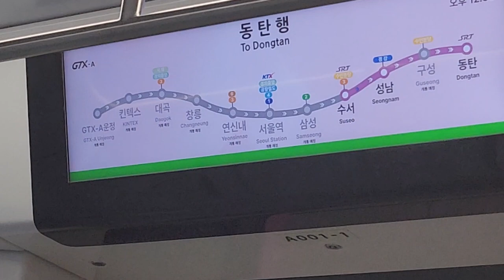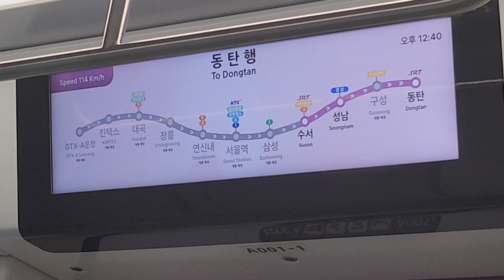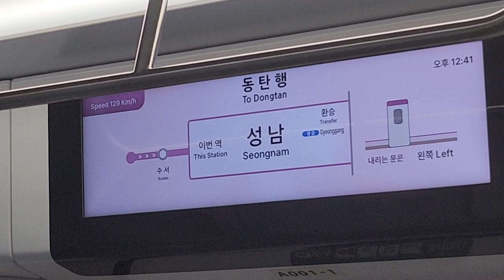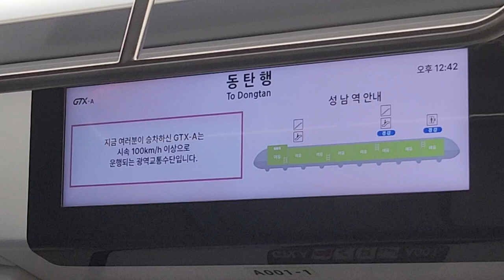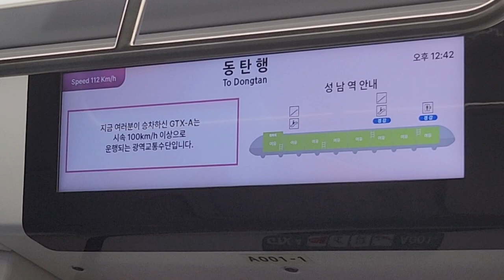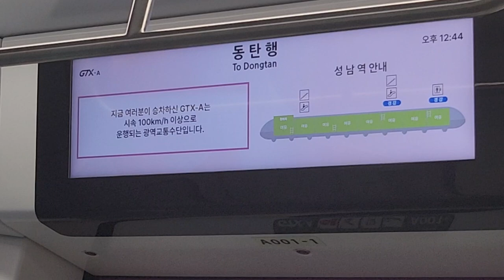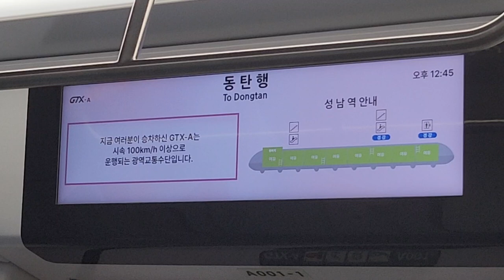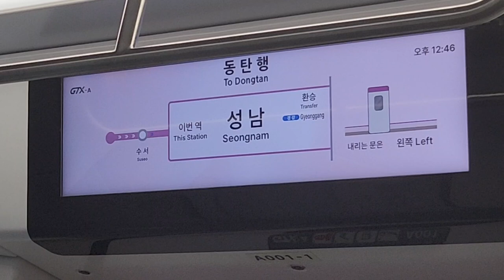GTX-A 동탄행 출발 안내방송 동탄행 수서-성남 주행영상, LCD(1)